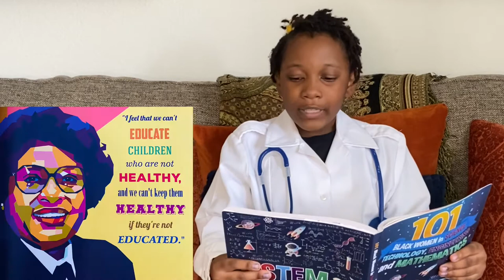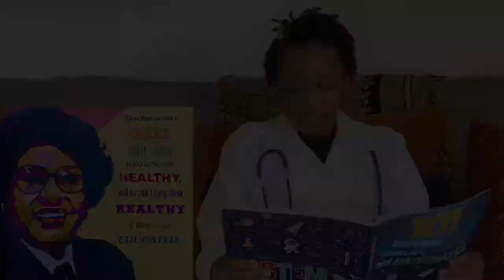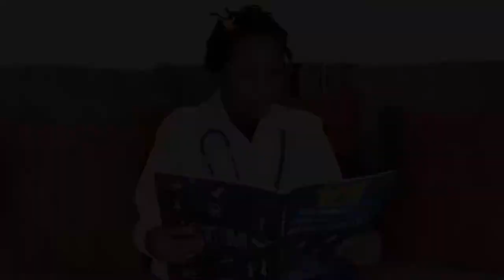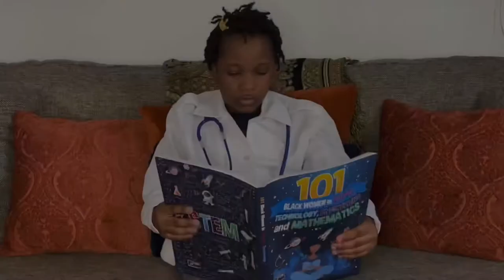Black in the Spotlight: Joycelyn Elders